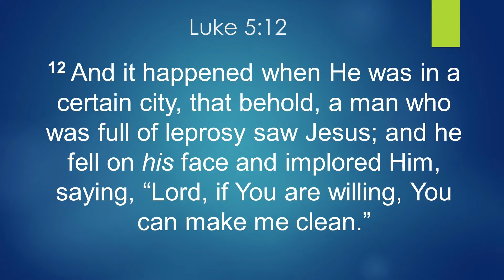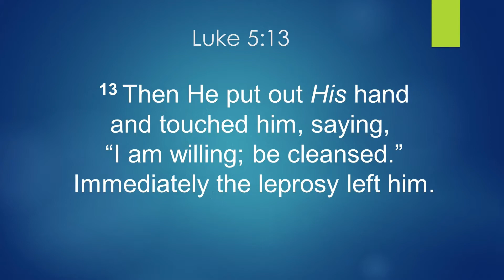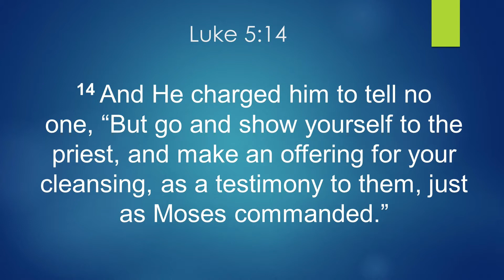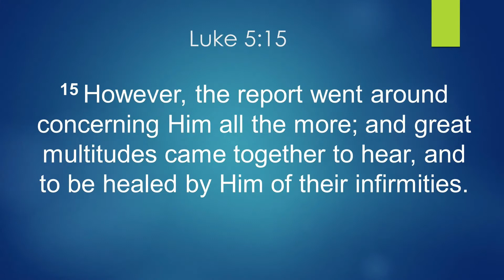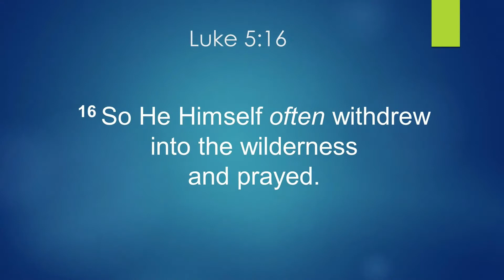FBC Sunday Message June 7, 2020 "Leper Healed" Part 2 Pastor Roger Kittle